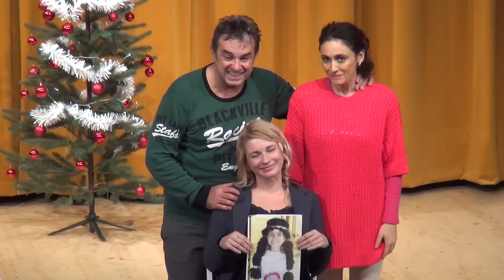"Darček" vo Svidníku